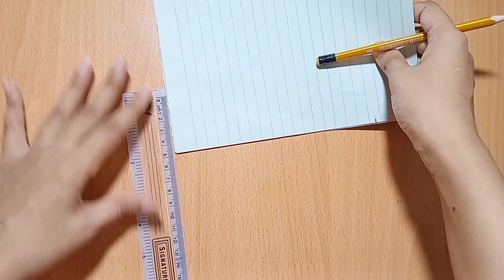How to make swimming pool set with paper for kids play /paper swimming pool making tutorial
hello viewers!
in this video I make water proof mini swimming pool set with paper step by step.Hope you will enjoy my video thank you so much Make sure you subscribe and share my video.